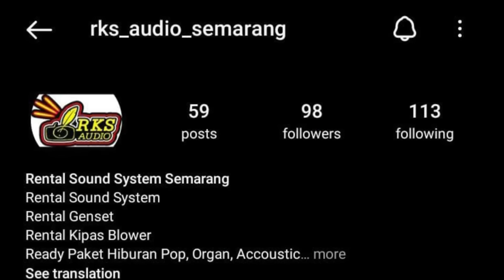AKHIRNYA RILIS GRAND VEKACHU. SPECS FULL RGB 😍